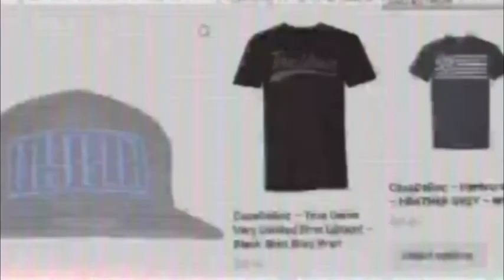PITCHFORK NY CREW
Listen in while Hoya catches up with his old friends the PITCHFORK NY CREW. Hoya speaks with LD, Warren, and Narc about their current status, and the status of their legendary brand Pitchfork NY Hardwear. Listen in while Hoya speaks with the whole crew about the early days of reminiscing about touring and the merch business. OR ELSE.